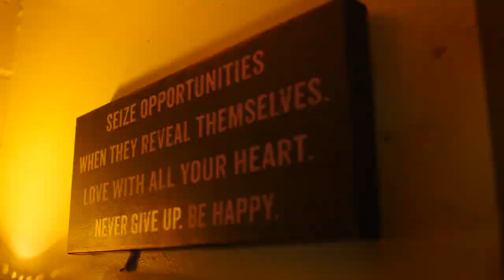KILLA SKIP "DA KINGFISH" | CHARLESTON TEA | (MUSIC VIDEO) SHOT BY CRAY VIZION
T.R.O.Y. ALBUM AVAILABLE NOW